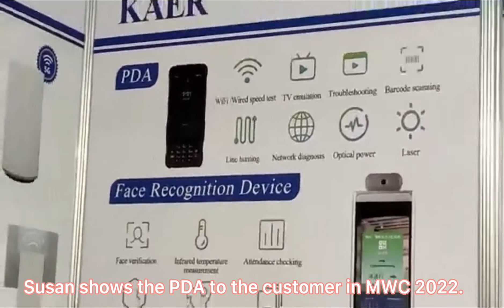2022 MWC Barcelona Fair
1. Our company was established in 1996.
2. Covering about 20,000 square meters.
3. Kaer has the independent import & export rights and holds fixed assets exceeded 100 million USD.
4. We have about 260 employees, about 70 employees of independent R&D center.
5. We have gained more than 100 patents.
6. Our customers are from all over the world, include domestic market, South America, Southeast Asia, Africa, Mid East